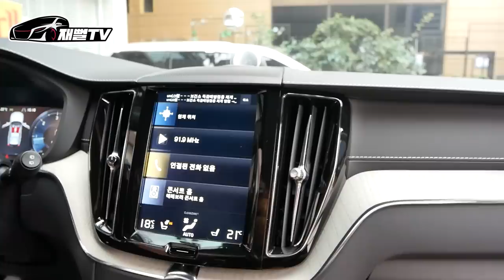억대 연봉자가 볼보 XC60 을 고른이유? 실차주가 얘기하는 솔직 장단점!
대기기간만 6개월~1년 걸린다는 초인기차량
볼보 XC60을 드디어 타봤습니다...
억대 연봉자가 이차를 타는 이유는 뭘까요?